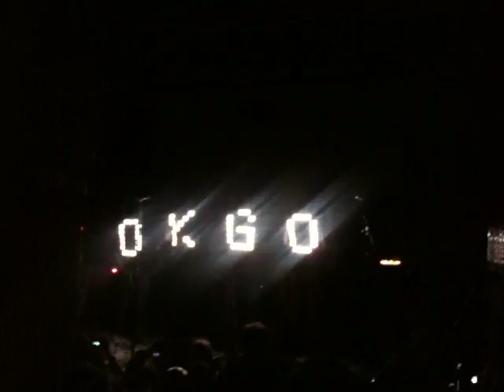Ok Go!'s encore @ Bluebird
LED suit coats, furry guitars that shoot lasers, and confetti. What else could one ask for in an encore?